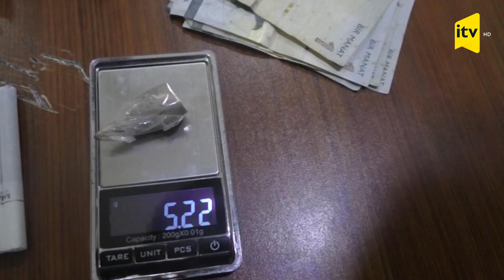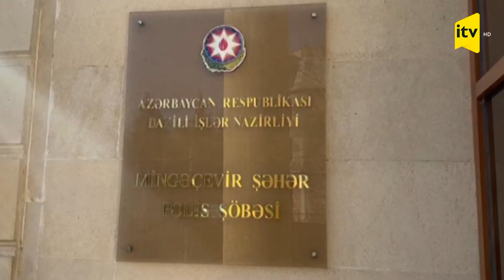Şəhid anasının telefonunu və pulqabısını oğurlayan şəxs saxlanıldı